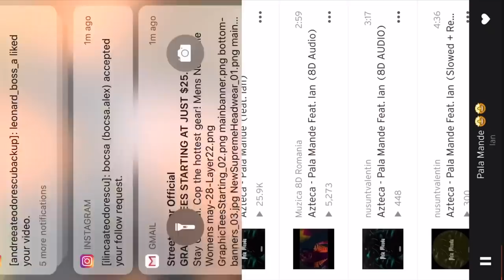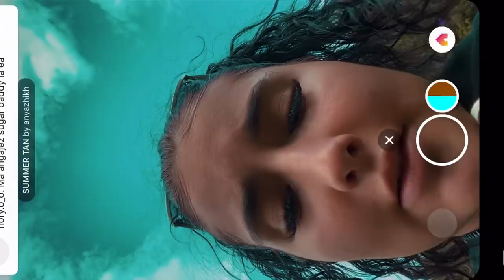AM FOST IN PADUREA HOIA BACIU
follow pe insta @andreeteodorescu

19

- cu ce filmezi?

Nikon D5300

- din ce oras esti?

Sibiu